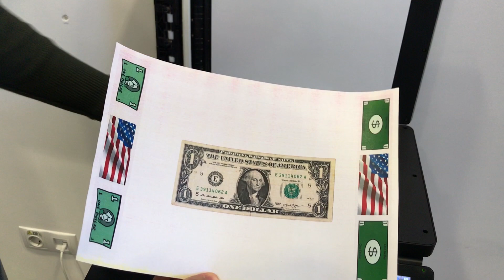What happens if you photocopy money US Dollar - USD ?! [ WTF ?! ]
What happens if you photocopy US Dollar - USD ?! [ WTF !? ]
One US dollar.

Soon, another interesting video.

What's next ?  Comment!